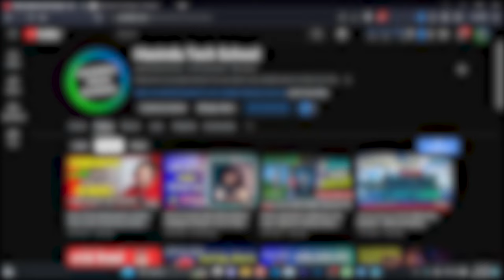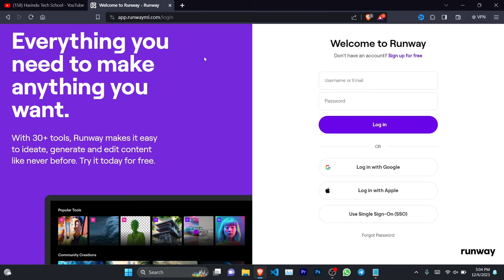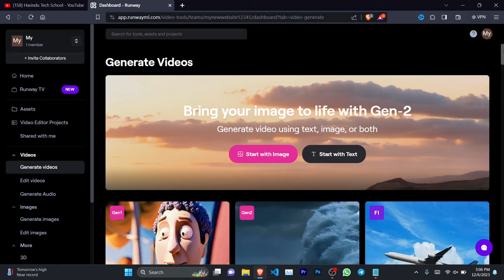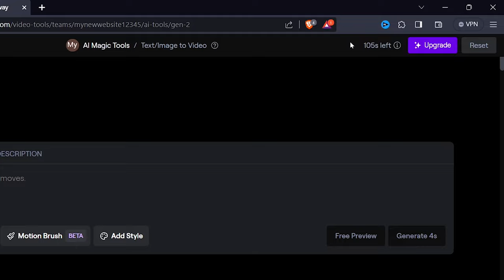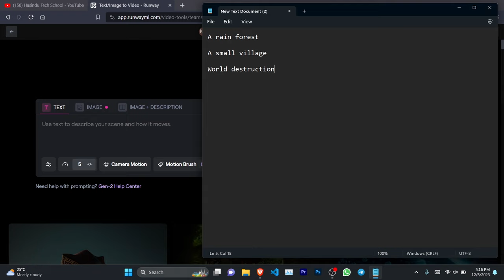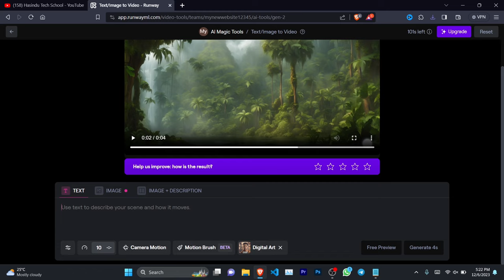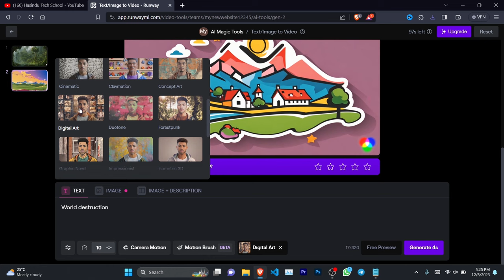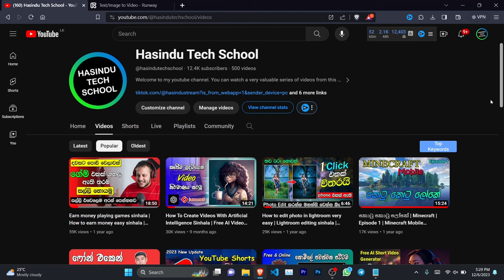How To Create AI Animation Video In Sinhala | Free Text To Video AI Generator 2023 | Runway Tutorial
In this video, I will tell you how to create an animation video for free using artificial intelligence.

how to make animation video sinhala
ai video generator sinhala
how to create animation videos with ai in sinhala
how to make 3d animation sinhala
ai video
ai sinhala
how to create ai video sinhala
ai video editing
army song sri lanka
cartoon
animation tutorial

✖ video Editing :-
Adobe Premiere Pro 2021
✖ Thumbnail Create :-
OBS Studio
✖ Screen Record (Android) :-
X Recorder